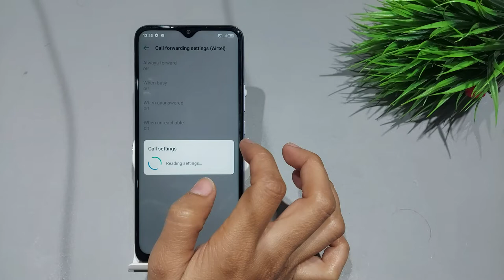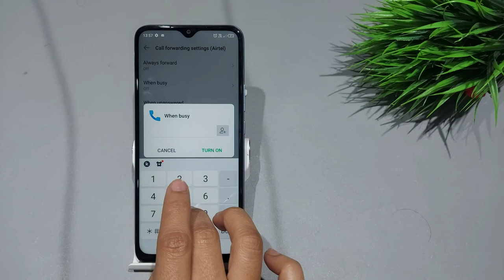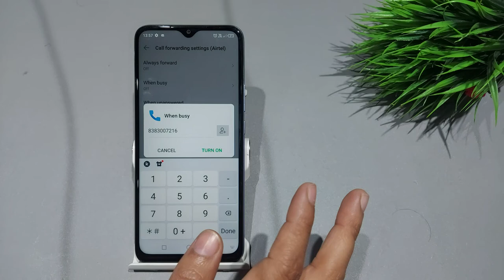How to call forwarding in infinix smart 6 | Call forwarding kaise karen | Call forward setting